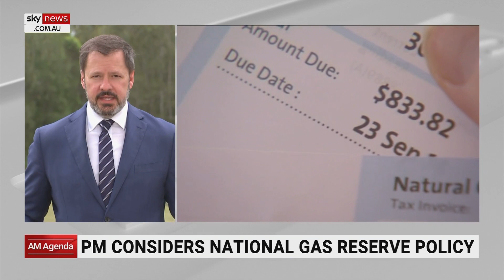Gas giants' complaints about price caps communication ‘just wrong’: Ed Husic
Industry Minister Ed Husic says gas giants’ complaints about a lack of communication are “just wrong” as they were informed six months prior.

“This debate has been going on for six months. We have flagged, they need to take this seriously,” Mr Husic told Sky News Australia.

“Today I heard the Chief of Woodside suggest that reservation had worked out quite well when industry fought that tooth and nail when that was first proposed years ago.”